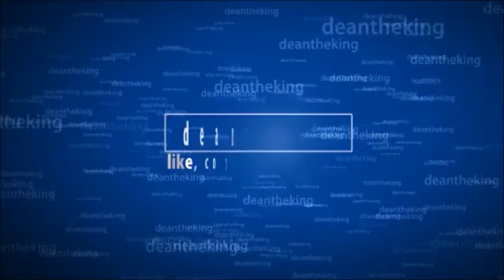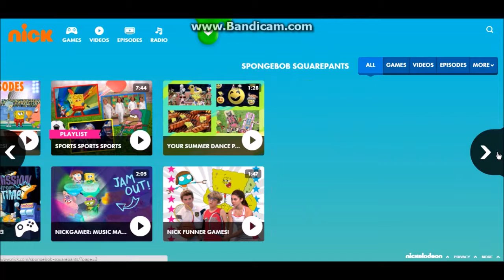nick games pt 2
more nick games